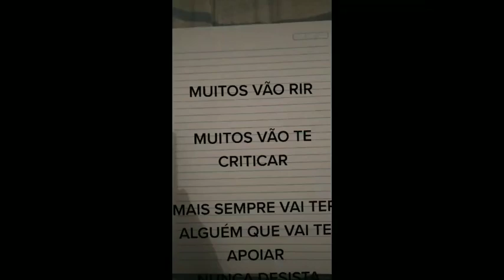FRASES MOTIVADORA MEUS VIDEOS DE KWAI